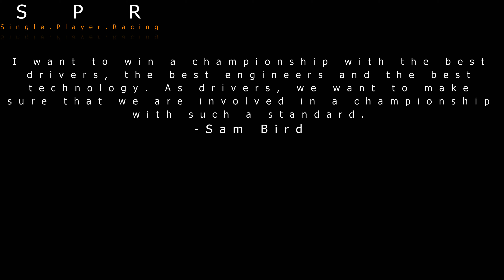Forza Motorsport 7: 2015 Virgin Racing Formula E Maple Valley Short Rain Sprint | Xbox One X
xo0OMattyO0ox takes on another sprint race around a rain soaked Maple Valley Raceway Short Circuit in the Xbox One X enhanced Forza Motorsport 7, this time lapping the 2015 Formula E #2 Virgin Racing VIR 01E against a field of 2015 Formula E cars set to Unbeatable difficulty.

And we've now also got a Redbubble Store page selling a variety of merchandise at:

Gaming Equipment:

- Thrustmaster TX
- Ferrari F1 Add-On
- Playseat F1